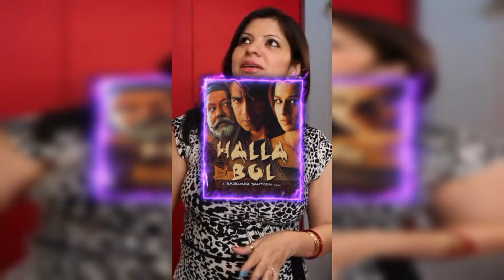Behind the scenes: TMKOC